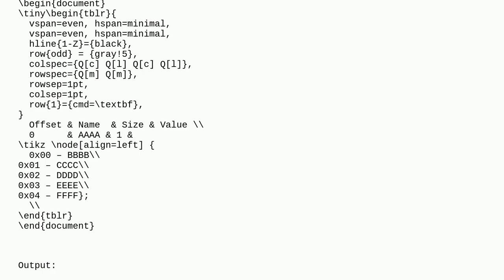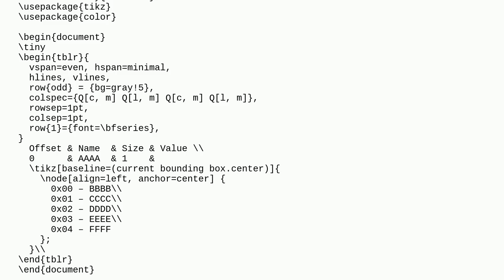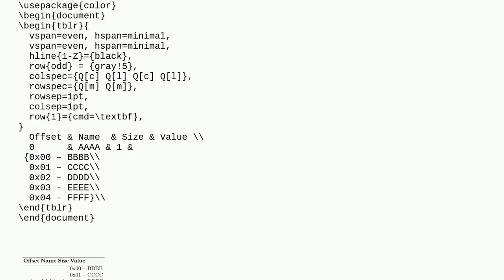Tex: vertical align text in tabularray with tikz node inside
vertical align text in tabularray with tikz node inside

A special thanks goes out to the community

  tabularray tikz-pgf